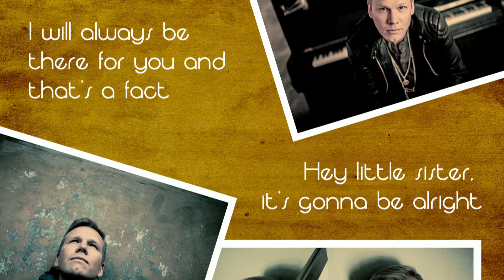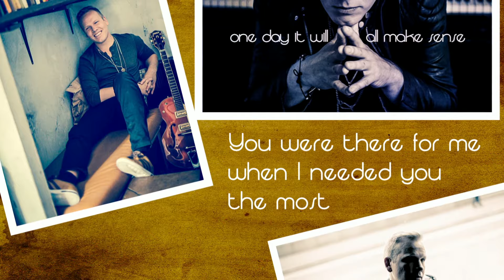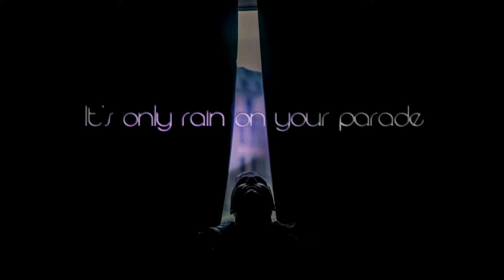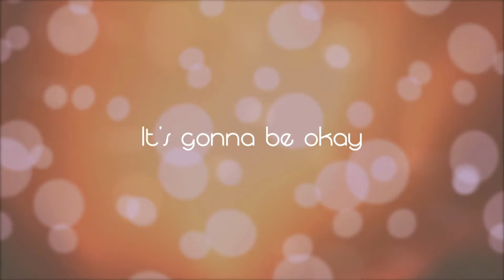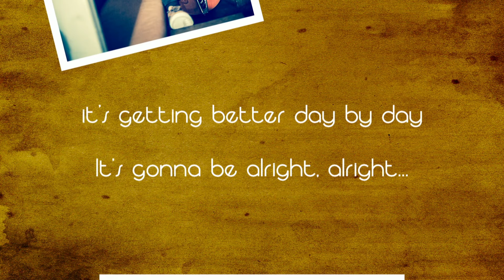Osmo Ikonen - One Day It Will All Make Sense (Lyric Video)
Music video by Osmo performing One Day It Will All Make Sense (Lyric Video). (C) 2013 Sony Music Entertainment Finland Oy